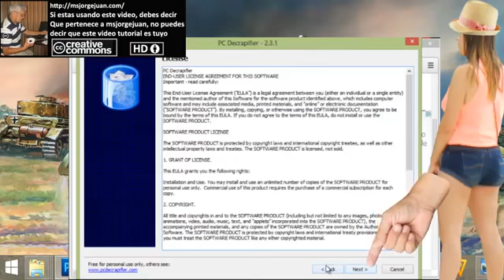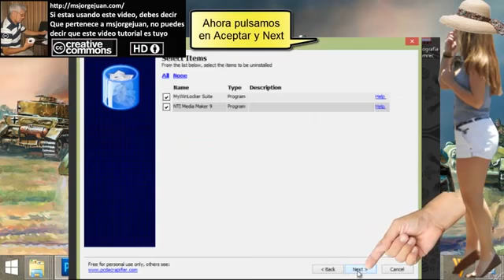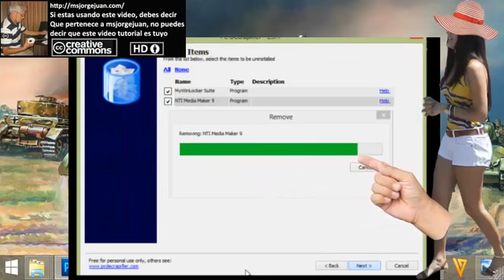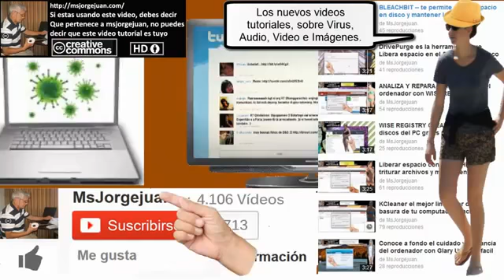Msjorgejuan - Elimina programas basuras que viene con el PC nuevo con Pcdecrapifier